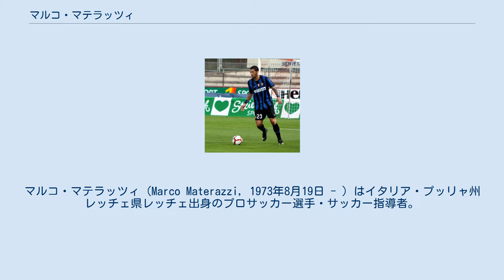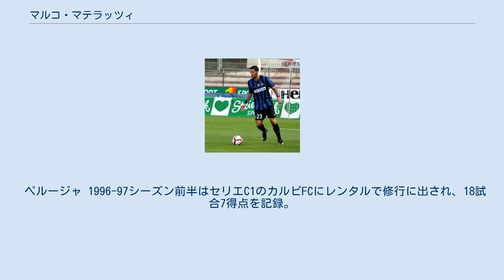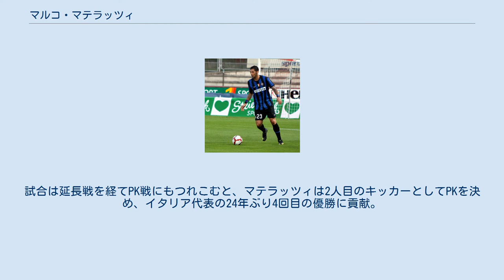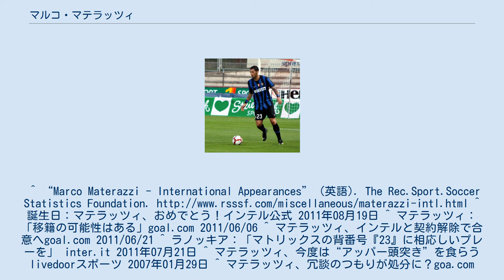マルコ・マテラッツィ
トラーパニ・カルチョの選手
マルコ・マテラッツィ (Marco Materazzi, 1973年8月19日 - ) はイタリア・プッリャ州レッチェ県レッチェ出身のプロサッカー選手・サッカー指導者。
父のジュゼッペ・マテラッツィもサッカー選手および指導者。
 アグレッシブなプレースタイルで知られ、守備的な戦術を取るチームの多いセリエAでDFとしては異例の通算54得点を記録し、通算で60枚以上のイエローカードと25枚以上のレッドカードをもらっている。
また、2006年のドイツワールドカップ決勝でいわゆるジダン頭突き事件の当事者となったことで世界的な注目を集めた。
愛称はマトリックス。
 現役時代のマテラッツィ キャリア初期 1990-91シーズンにFCメッシーナの下部組織で競技生活を開始。
アマチュアのトア・ディ・クイント (1991–92) 、セリエC2のマルサラ・カルチョ (1993-94) 、セリエC1のトラーパニ・カルチョ (1994-95)を経て、1995年に当時セリエBに所属していたペルージャ・カルチョに移籍する。
 ペルージャ 1996-97シーズン前半はセリエC1のカルピFCにレンタルで修行に出され、18試合7得点を記録。
冬にペルージャに復帰し、1997年2月2日のインテル戦で23歳にして初めてセリエAのピッチに立つ。
その後、シーズン後半のみで14試合に出場し2得点の成績を残した。
 1998–99シーズンにはプレミアリーグのエバートンFCに移籍し、25試合1得点の成績を挙げたが、翌シーズンにはペルージャに復帰。
この頃からレギュラーに定着し、半年ほどの間であったが中田英寿とチームメートとしてプレーしている。
2000-01シーズンにはそれまでダニエル・パサレラが持っていたDFによるシーズン最多得点記録（11得点）を更新する12得点を挙げる活躍を見せた。
2000-01シーズン終了後、1000万ユーロの移籍金でインテルへ移籍した。
 インテル インテルでプレーするマテラッツィ インテルでは在籍10シーズンで公式戦276試合に出場、20得点を決め、15のタイトルを勝ち取った。
2008-09シーズン以降は出場機会が減少したが、ロッカールームのまとめ役としてチームに貢献し、サポーターからも愛された。
 2010-11シーズン終了後、残り短いキャリアを考え出場機会を求めての移籍の可能性を示唆。
2011年6月20日、本人とクラブの合意の上で契約期間を1年残して契約を解除し退団した。
彼の背番号23は本人の意思によりアンドレア・ラノッキアに引き継がれた。
 2001年4月の南アフリカ戦で27歳にしてイタリア代表として初出場。
2002年と2006年の二度のFIFAワールドカップに出場した。
 2002年日韓ワールドカップではパオロ・マルディーニとアレッサンドロ・ネスタの控えであったが、グループステージのクロアチア戦でネスタの負傷退場に伴い途中出場。
しかし、低調なプレーで失点に絡み、以後の試合では出場機会がなかった。
 2006年ドイツW杯では、グループステージのチェコ戦で前回大会同様に負傷したネスタに代わって途中出場。
決勝点となる代表初得点を決める活躍でマン・オブ・ザ・マッチに選ばれた。
以後、出場停止となったウクライナ戦を除く全ての試合でファビオ・カンナヴァーロ、ジャンルイジ・ブッフォンらと共に鉄壁のディフェンスを築いた。
 決勝戦ではフランスの先制点となるPKを献上するファウルを犯すが、その12分後にコーナーキックからのヘディングで自ら同点ゴールを叩き込んだ。
試合は延長戦を経てPK戦にもつれこむと、マテラッツィは2人目のキッカーとしてPKを決め、イタリア代表の24年ぶり4回目の優勝に貢献。
ジダン頭突き事件の当事者となったことも相まって大きなインパクトを残した。
^ “Marco Materazzi - International Appearances” (英語). The Rec.Sport.Soccer Statistics Foundation.